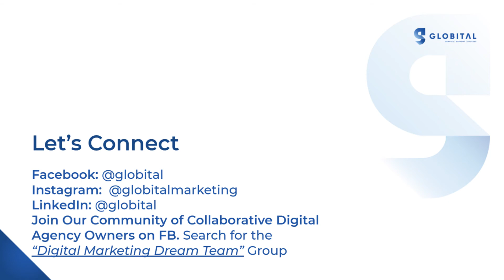How To Retain More Digital Agency Clients and Retain Them Longer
Digital Agency Customer Retention. Do you want to know how you can retain more clients in your digital agency, and retain them longer.

Imagine for a moment if you improved these two metrics by just 10%, how much impact that would have on your digital agency over time. You retained 10% more clients than you are today AND you retained you clients for 10% longer than you do today.

These small improvements could absolutely be game changers for your agency.

Back in 2019, at Globital we were losing clients just like you are today. We changed that - and changed that in a big way. And by big way, I mean we are not talking 10% improvements, we are talking more like 75% improvements. This was no fluke though, we did this with a deliberate, well planned, implemented and managed Customer Experience Management strategy. The campaign was so successful that we submitted it to the Australian Marketing Institute's Marketing Excellence Awards for 2020 and at the time of submitting this video, we are one of 3 finalists going into awards night in October.

The lessons we learned from this are directly applicable to the way you are losing clients in your digital agency today. So we put this video together to explain this and give you real implementable things you can use in your digital agency, to help you keep your clients AND keep them longer.

And here is something right off the bat that is super important as you are thinking about this. The reason you are losing clients is probably not what you think it is. So the first thing you need to do is work out why, from their perspective, they leave. Embed this intelligence gathering into your business and already, you are well ahead of the game.